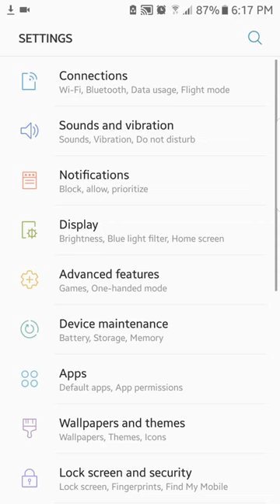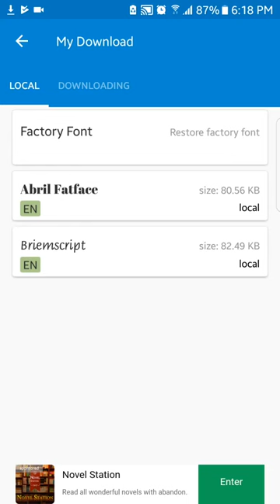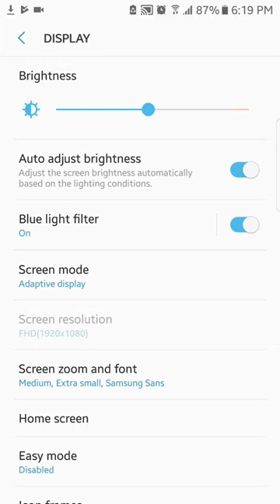How to use iFont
Want to learn more about ways to change font style on your Android device,